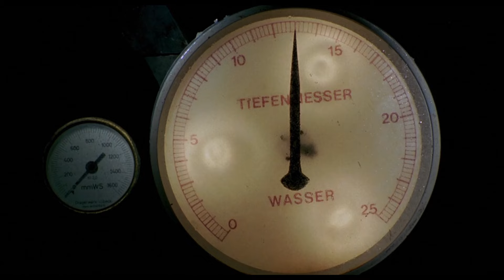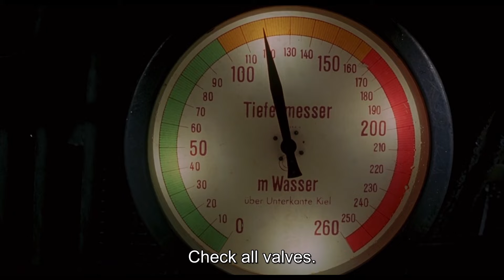Das Boot - Alarm!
Das Boot 1981 - Rent or own full movie
A German submarine patrols the Atlantic Ocean during World War II, manned by a crew that must contend with tense conflicts and long stretches of confined boredom. While war correspondent Werner (Herbert Grönemeyer) observes day-to-day life aboard the U-boat, the grizzled captain (Jürgen Prochnow) struggles to maintain his own motivation as he attempts to keep the ship's morale up in the face of fierce battles, intense storms and dwindling supplies.

*** Rent WW2 Movies